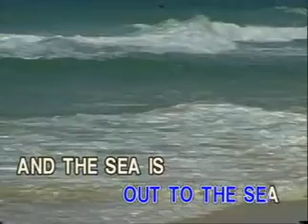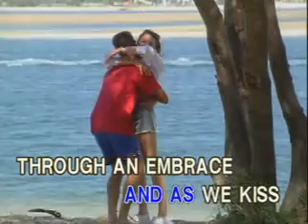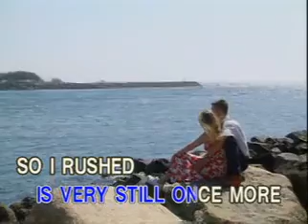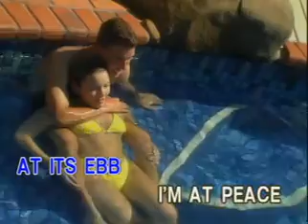05 - Matt Monro - Ebb Tide | Ivory